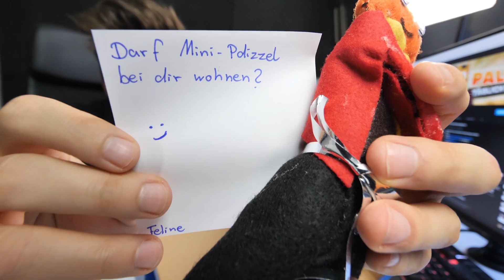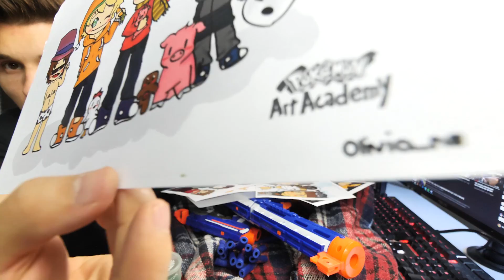Das hat mir ernsthaft ein Zuschauer geschenkt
Vielen Dank für die ganzen richtig geilen Geschenke!